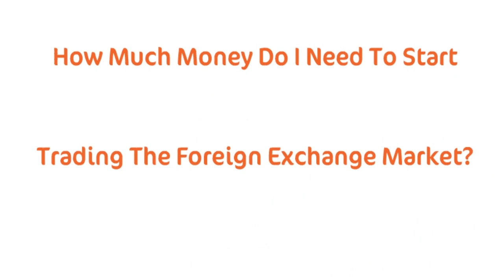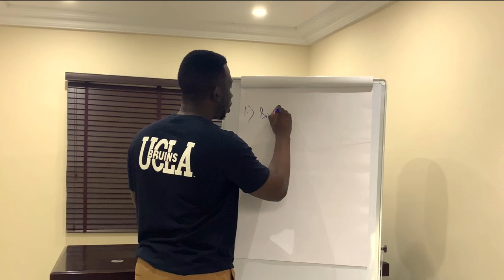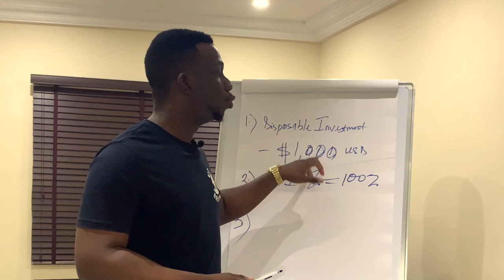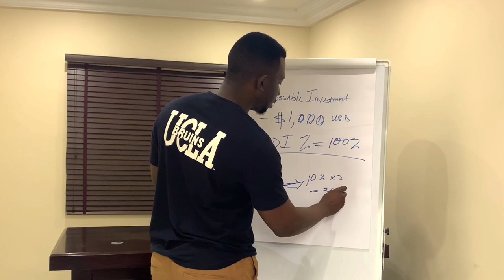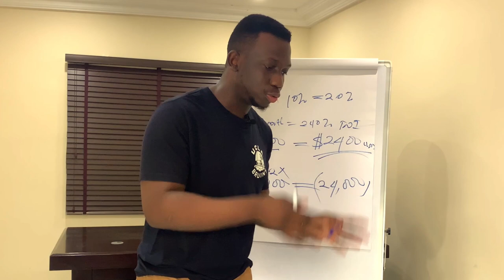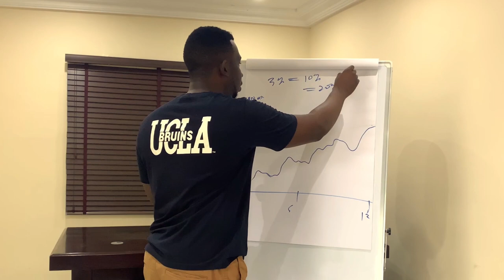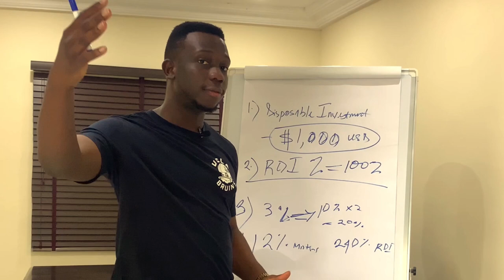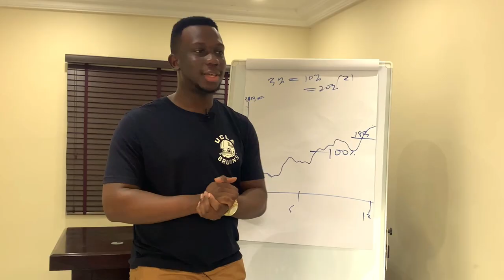How Much Money Do I Need To Start Trading The Foreign Exchange Market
HOW MUCH DO I NEED TO START TRADING THE FOREX MARKET?
This video contains an illustration and a guide on how much you need to enter the foreign exchange market and how to manage your investment.

This video is for:
√ Newbies in the foreign exchange market that want to lower their risk
√Those that are struggling with their investment
√Those that are investing and losing money.
√Those that want to acquire more understanding about FOREX in order to make more money.

When you watch this video you will:
√Know how much you should invest in the FOREX market as a newbie.
√Get an Intelligent and smartest way to go about your trading.
√Lower your chances of blowing your account as a newbie in the FOREX business.
√ Get a more strategic approach to trading.
√Learn how to start the FX market with $1000 and make a 240% ROI in a year.

HIGHLIGHTS
I am Dapo Willis an expert Foreign exchange trader with an excellent track record. I started this market at the age of 17 with an initial startup capital of $2000 and lost the money in 4 months due to my inexperience so I have put this video together for you to avoid this pitfall.
I lost my first trading capital due to my inability to comprehend price action and inability to have general knowledge and understanding of the market and I am going to help you eradicate this through this video.
I have been trading the FOREX market for over 8 years and I am proud of my success rate, this video is to fast track your success as a newbie.

ASK YOURSELF THESE QUESTIONS AND I WILL HELP YOU ANSWER THEM
1. How much is my disposable investment?
(If you don't know what disposal investment is you will by watching this video)

2. What is going to be my Return on Investment (ROI)?
√How much money am I going to make if for instance, I invest $1000?

3. How much am I willing to risk per trade?
(The higher money you want to make the higher your stake and the higher the risk involved so you need to watch this video)

4. What is the duration of the period?
√How long is it going to take to make a 100% profit on your investment?
√How long am I going to trade my $1000 before I am able to hit a 100% return on investment?

If you stick with this video you will learn how to get 240% return on investment by trading twice a month.